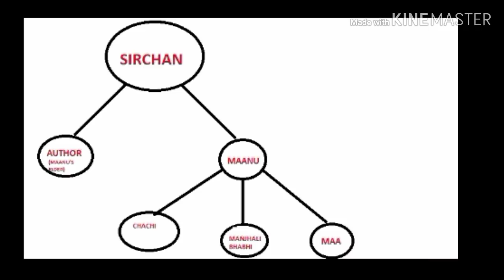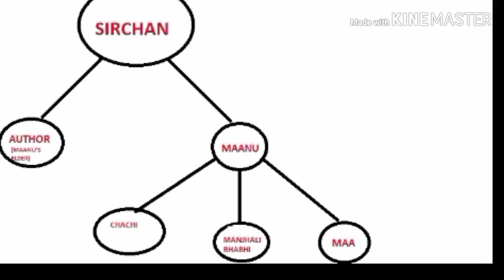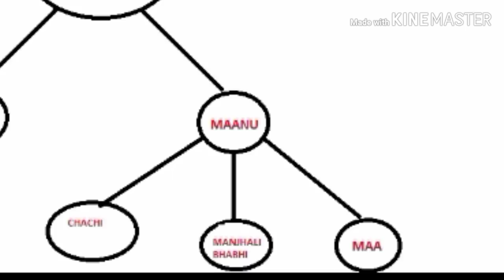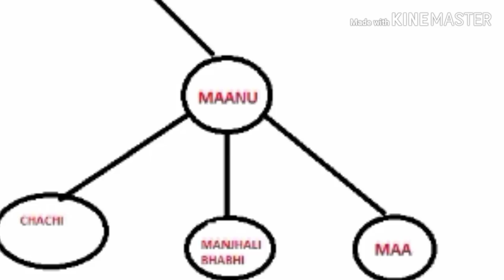ठेस - फणीश्वर नाथ 'रेणु' | Thes - Phanishwarnath 'Renu' Hindi Story | Paavni Hindi Textbook Class 8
Here is a story of a man  who has his expertise in making handicrafts but is insulted in Author's home where he expected to be respected .
Watch video to know what happened next .

KNOWLEDGE FOR CURIOUS IS AN ONLINE PLATFORM WHICH AIMS AT PROVIDING QUALITY EDUCATION TO CURIOUS STUDENTS.